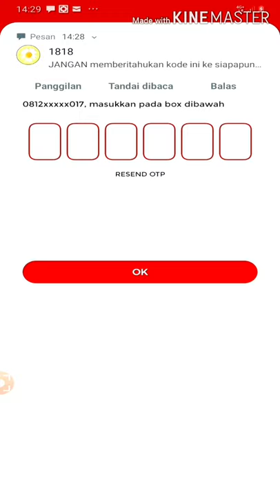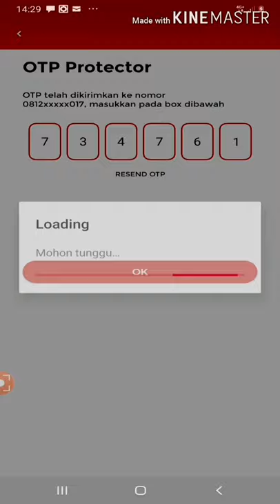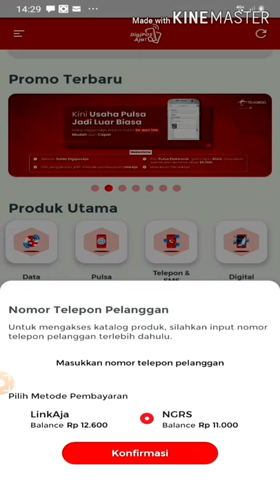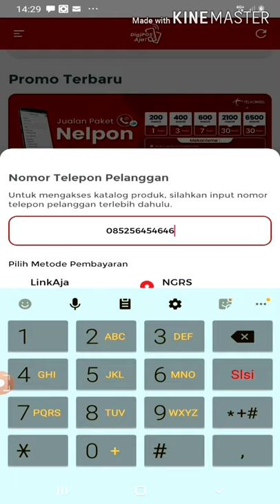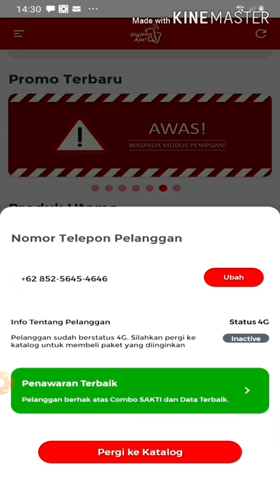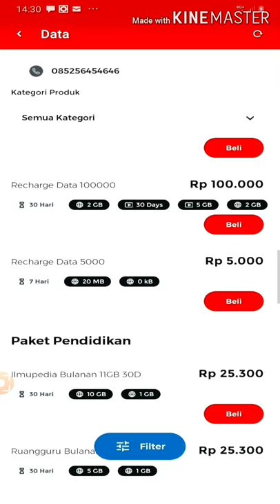Aplikasi DIGIPOS AJA edisi kemerdekaan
Aplikasi digipos lahir ditanggal 18 agustus 2020
Aplikasi memudahkan penjual dalam menjual pulsa, paket data , telepon dan lain lain